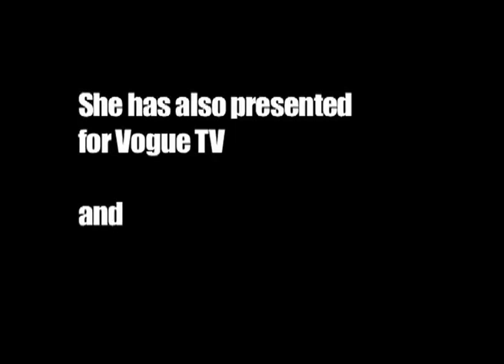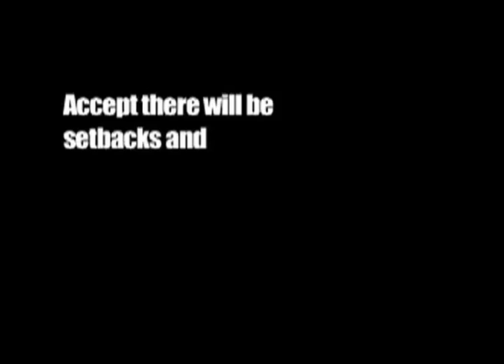Louise Roe Interview